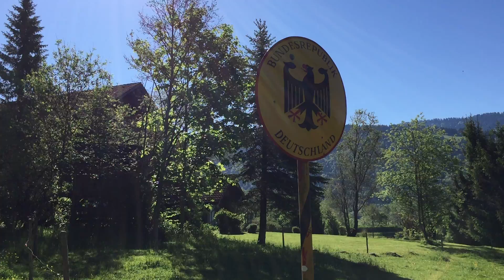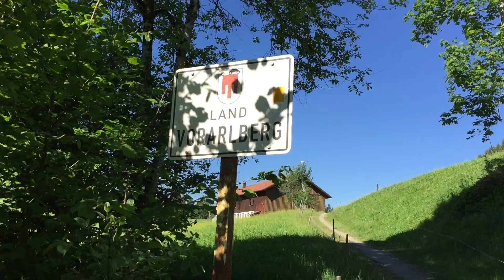Border crossing - 15 - Deutschland - Österreich 27.05.2017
Grenzübergang zwischen Deutschland Eibele nach Österreich Unterhalden.
Der kleine Fluss Eibelebach bildet die Grenze.
Location Border: 47°31'51.86"N  9°57'55.53"E
Border crossing Germany - Austria by Eibele.